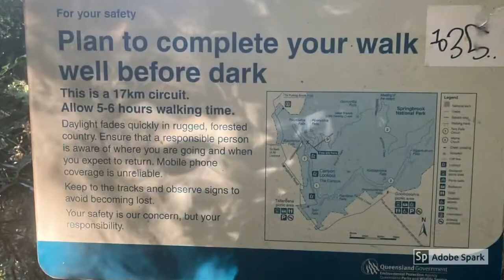Springbrook National Park - Warrie Circuit - Australia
Hiking through Springbrook National Park, Gold Coast, Australia is the spectacular Warrie Circuit.  Experienced hikers can allow for a 19 km round trip from car park.